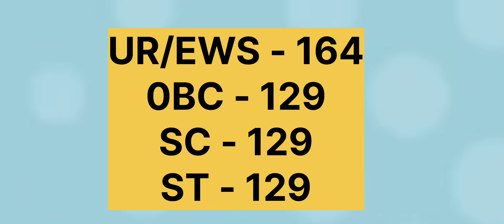NEET 2024 Result declared